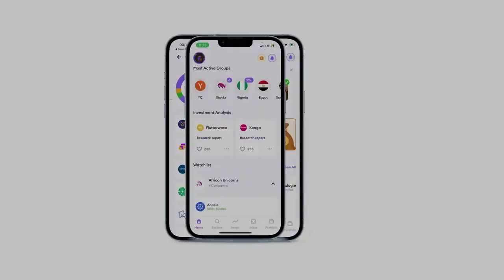Announcing our Mobile App - Public Beta Phase 1 Launch Teaser (English)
We are super excited to introduce a new and improved way of investing in the world's fastest growing region. 🌍

After successfully running our private portal, we are now introducing our investment application to users on our waitlist.

today to save your early access invite access code

Investing in the best opportunities Africa has to offer will never be the same.